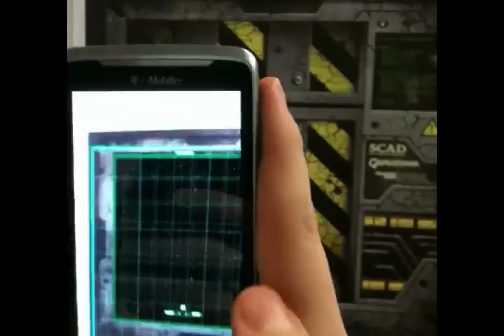Dodger Dodger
Dodger Dodger is a experimental augmented reality game, exploring how the direct physical control offered by AR interfaces can facilitate a game mechanic for moving between multiple parallel levels in a scrolling shooter game.  The player must move left and right with their ship, using traditional controls, while also moving in and out between parallel levels, to avoid collision with the rocks.

The game was developed by Michael Stanley (SCAD), Chris Miller (SCAD), Rohan Karnik (Georgia Tech) and Xo Wang (Georgia Tech), in the Qualcomm Augmented Reality Game Studio at Georgia Tech (‪ This Qualcomm-funded research studio is a collaborative effort between the Augmented Environments Lab at Georgia Tech, and the Interactive Design and Game Development program at Savannah College of Art and Design. The Studio is led by Blair MacIntyre (GT) and Tony Tseng (SCAD).

This game was built for Android phones, using Unity3D and the Qualcomm AR SDK plugin (‪